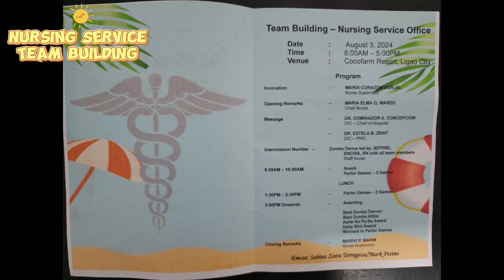NURSING SERVICE DEPARTMENT TEAM BUILDING 2024 || Momshie Kris Vlogs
TO LET YOU NOTIFY OF ALL MY NEW UPLOADED VIDEO. GOD BLESS US ALL 🙏

** If any producer or label has an issue with this song,.